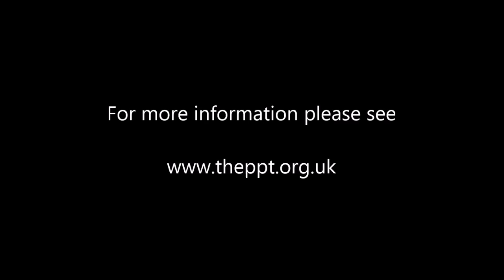Hope Springs Eternal by Erwin James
Erwin James, Guardian columnist and former life prisoner, speaks about how his life led him to prison, and how he found hope while inside.

This video was recorded at The Prison Phoenix Trust's Annual Lecture in St John's College Oxford, September 2015. For more information on the work The Prison Phoenix Trust do offering yoga and meditation to prisoners, please see our